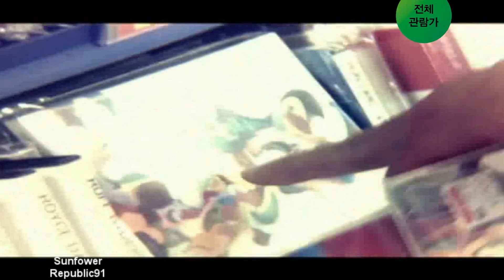[M/V] 내놔 (feat. 데프콘 & 오유미 Of Miss $) - 이상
이상_내놔 (feat. 데프콘 & 오유미 Of Miss $)_MV